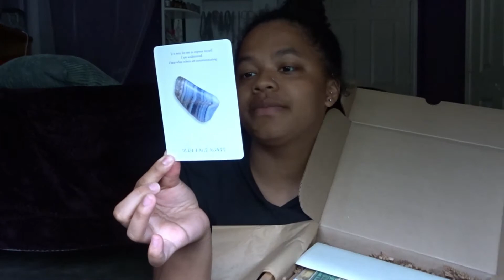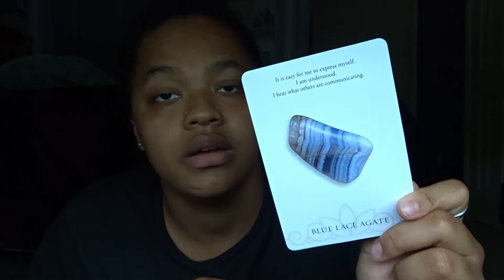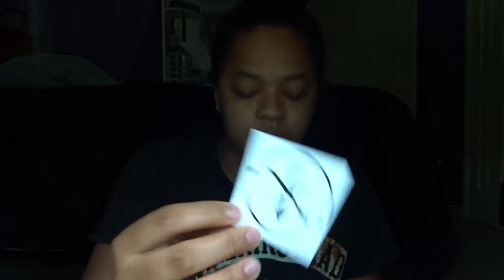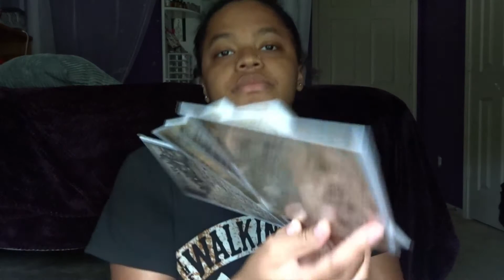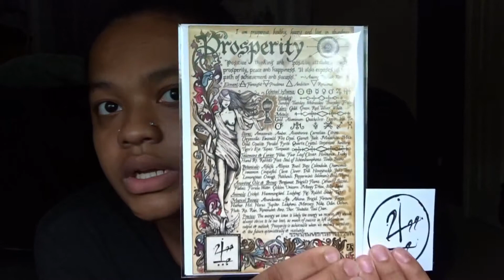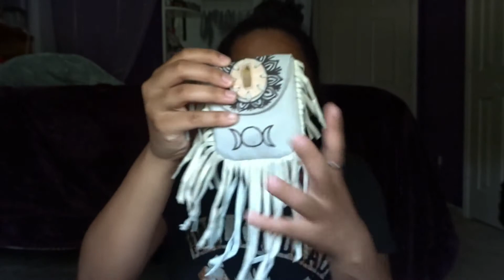*LATE* APRIL WITCHES MOON BOX 2020... LAST BOX?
HI GUYS! I'm Niyah ( nee-yah) and I post videos about myself, my piercings, tattoos, witchy things and my hair of course. Stay weird👽